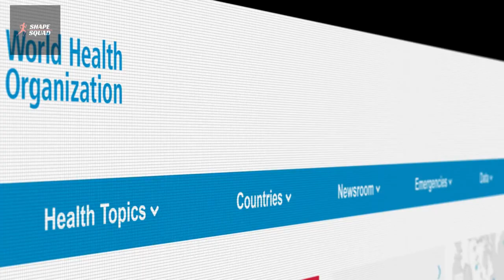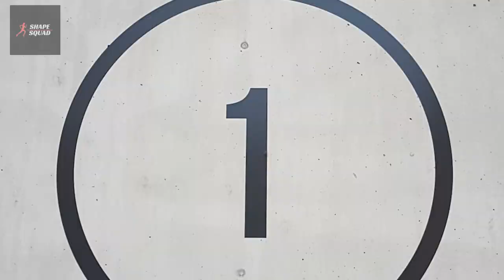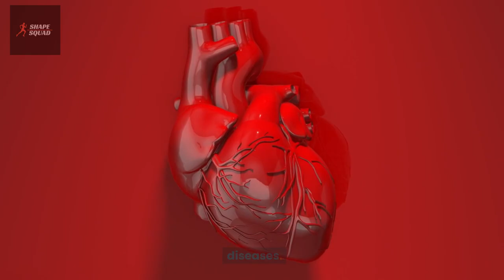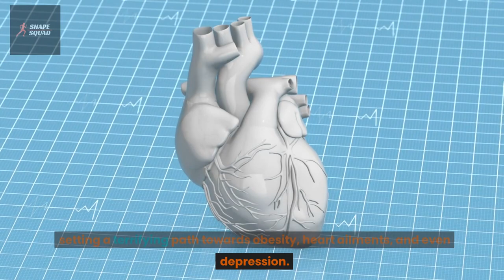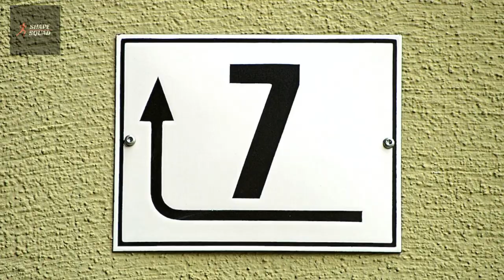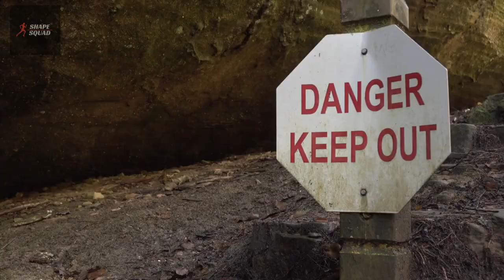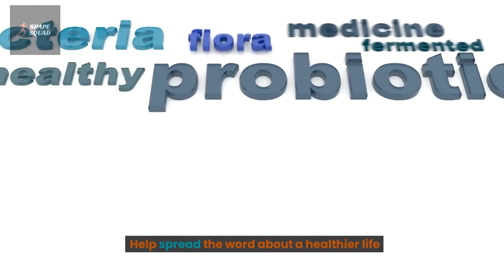10 Worst Foods That Are Daily Destroying Your Health | Why Mediterranean Diet is Healthy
10 Worst Foods That Are Daily Destroying Your Health, Why Mediterranean Diet is Healthy choice.
After our fitness tips videos on healthy Mediterranean diet and Keto recipes, we explain what not to eat during the day , both on a healthy diet and a normal eating routine.
This is Shape Squad, your ultimate guide to fitness and weight loss. Today, we're diving into the dark side of our diets and revealing the 10 worst foods that are daily destroying your health.
From hidden sugars to trans fats, these everyday items could be sabotaging your healthy diet and fitness goals.
We'll also provide you with healthier alternatives and tips on how to incorporate them into your lifestyle. Whether you're following a Mediterranean diet, a keto diet, or just trying to eat healthier, this video is a must-watch.
We'll also share some fitness tips to help you achieve your weight loss goals and reduce health risks.

Further in this video, we explain how a healthy diet, rich in healthy foods, can significantly minimize these risks, steering you towards a brighter, healthier future.
We sift through popular diets including the Mediterranean diet recipes and the Keto diet, to find options that not only aid in weight loss but also nurture your body, keeping diseases at bay.
As we unveil the 10 culprits, we equip you with viable alternatives to incorporate into your daily regimen, allowing you to embrace a path of wellness with nutritious choices that promote longevity and a vibrant life.

Timestamps:

0:00 - Worst Foods in Our Diet
0:19 - Health Risks of Bad Foods.
1:16 - Sugary Breakfast Cereals
1:54 - Bakery Items
2:24 - French Fries
2:58 - Ice Cream
3:31 - Deep-Fried Chicken
4:02 - Processed Meats
4:31 - White Sauce Pasta
5:00 - Artificial Fruit Drinks
5:28 - Packed Potato Chips
6:02 - Non-Organic Bread